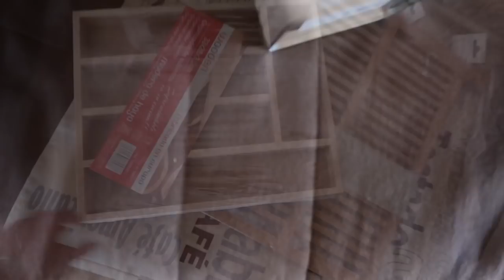//MOM VLOG// Retour du boucan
On la retrouve aussi folle qu'avant lol nouveau départ pour elle
                                                                                                               Produits ou chaînes mentionnés :
Lampe Lune